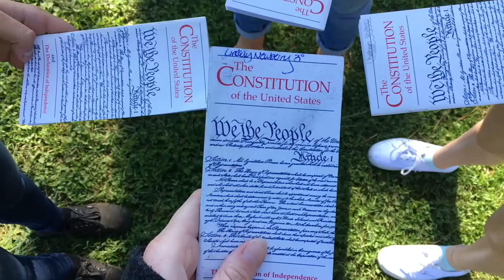American Independent Party Rap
This is a fun rap / dance video our Yellow Team did in our AP Government class. This is not to be taken too seriously :)